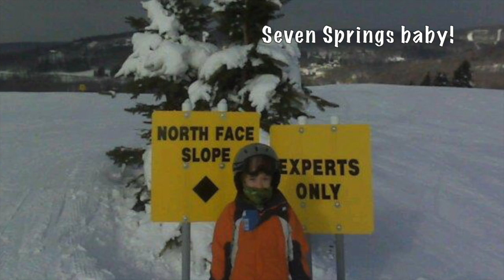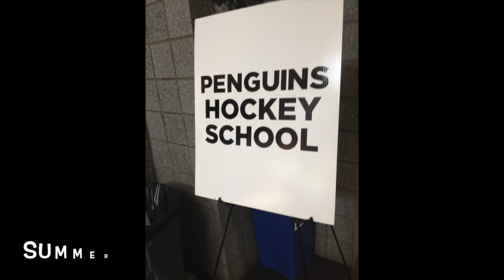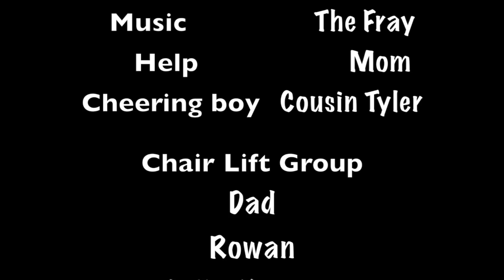Reed's action pic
This video is about Reed's action pic